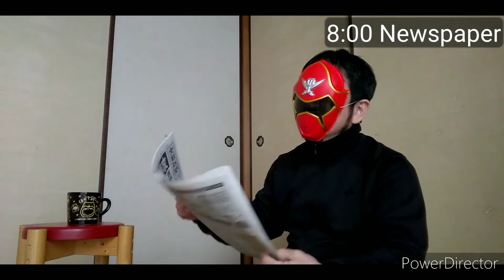【Gokai Red Day】- ep.6 - Gokaiger reads the newspaper at 8:00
I'm going to read the newspaper over coffee. This coffee is good. Russia invaded Ukraine... Oh my god.Hade ni Ikuze!

【思い出の品】ゴーカイジャーのお面